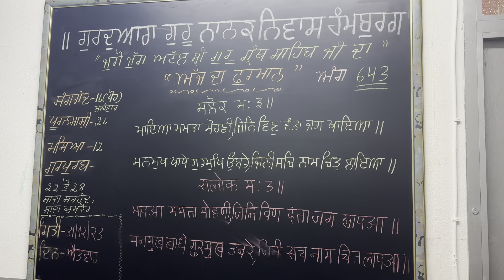Happy new year family || new year celebration in Gurdwara sahib Hamburg Germany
AJ maine Diya husband KO surprise
daily routine vlog
New year evening in gurdwara sahib
Happy new year 2024 Hamburg Germany
New year vlog
Celebrating new year 2024 in Hamburg Germany
Last vlog of 2023 happy new year 2024
New year di shurwat but vdia hoyi
 Naye saal ki Bohut bohut Mubarak
Happy new year 2024 last day of 2023
 lovely
couple
Love
Bird dilpreet's videos
Family vlog
Lifestyle vlog
Vlog
Vlogs
dilpreet's vlogs
diljeet preet vlog
preet diljeet vlog
funny couple vlog
Funny Vlog
Funny Vlogs
cooking vlog
Family
home
bhatti family vlogs - dilpreet's - vlogs - family vlogs - lifestyle vlogs - bhatti  vlogs - Mr mrsbhattifamilyvlog family
 famiy
trending

 Punjabi vlog
travel vlog
hindi vlogs
daily vlogger
funny vlogs
family videos
travel vlogs
Prank
funny